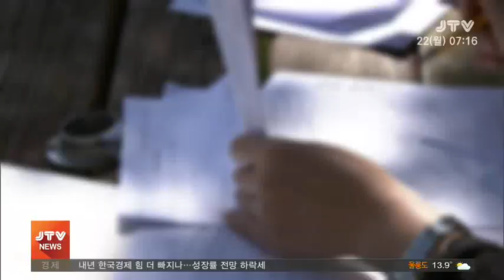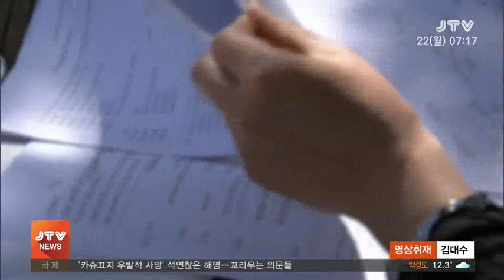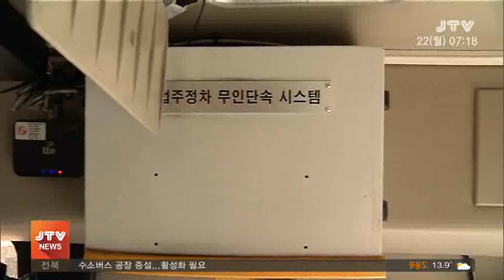[JTV 아침뉴스] 2018.10.22(월)